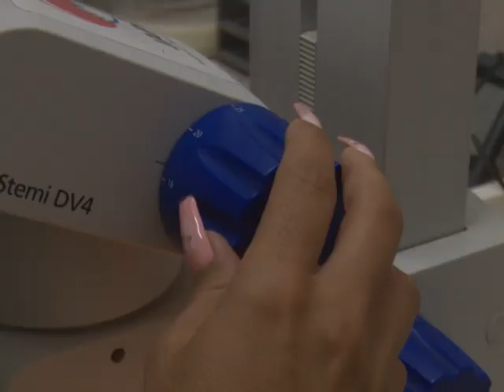Empresa Pecuaria Venegas, de Yaguajay, elabora bioproductos para su uso en agricultura/Centrovisión